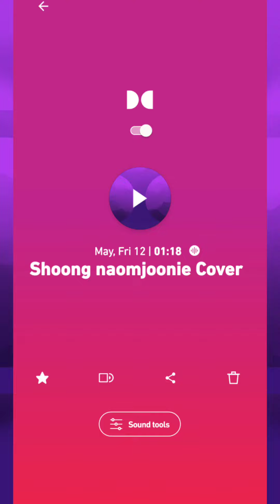Shoong JK live ft naomjoonie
So here's the story. Had no plans to make an edit. Really love the vibe of the song so I was listening this on TV and casually recorded Lisa's part and completely forgotten about it. Recently JK came live and covered this, that's when I realised I have it saved.
A friend of mine even said what I was thinking so thought of sharing this here.
Love how JK stops in one part at the end where I sing, and another part where I stop and JK continues making it a perfect duet. Lol. Ahhhh why I feel so cringy.
Not a singer so just have fun listening it.